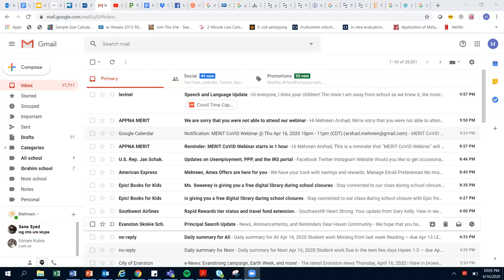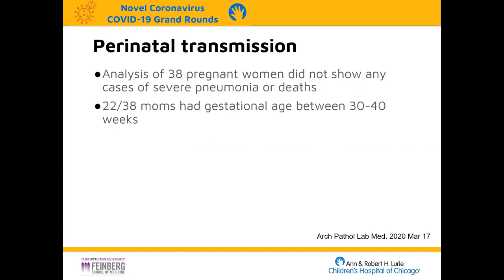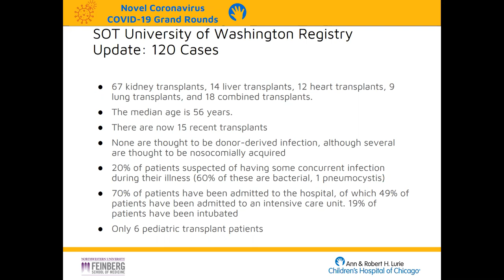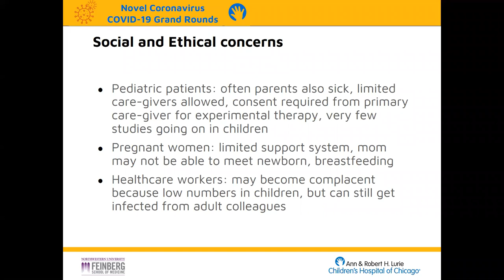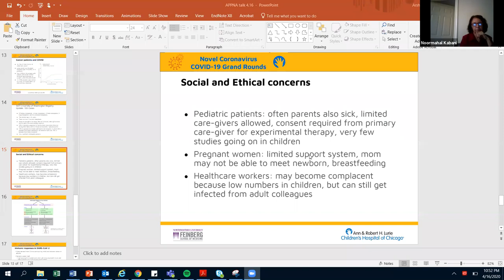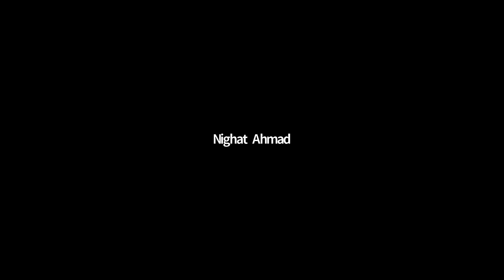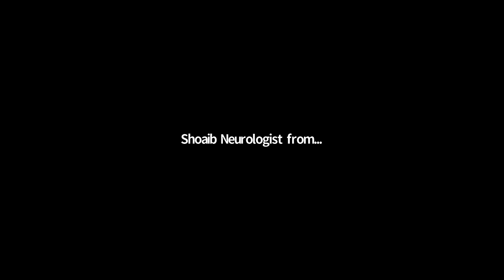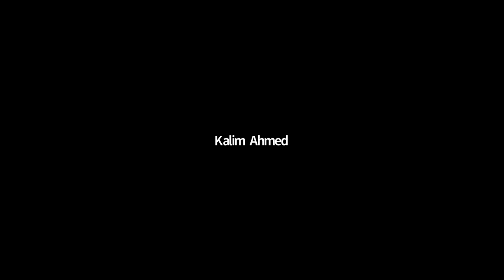MERIT CoVID 19 Webinar Day 17 April 16th 2020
This Daily Meeting & Webinar is a Physicians Collaborative between APPNA MERIT and Pakistani institutions to discuss updates and lessons learned daily for treatment of acute care or inpatient management of hospitalized patients with Coronavirus infections.

Topic:  COVID-19 in special populations: pediatrics, pregnant women and immunocompromised
Speaker:
Mehreen Arshad
Assistant Professor
Pediatric Infectious Diseases

APPNA Leadership:
1. Dr. Naheed Usmani, MD (President, APPNA)
2. Dr. Shahid Rafiq, MD (Chair, APPNA MERIT)
3. Danish Bhatti, MD FAAN (Co-Chair APPNA MERIT)

Some questions  and comments by participants in this webinar:
1. Is it true that in some hospitals in Pakistan, pt need to have covid - certificate in order to be admitted for any non covid reason?
2. What are protocols for children to admit in ICU.managment similar to adults?
3. Why are asymptomatic patients being admitted in hospital
4. What's the policy in USA hospital  for patients going for surgery. do they get covid 19 tests for all patients.
5. Is covid19 transfer in human from plants or plants from human?
6. I want to ask about ARBs and ACE inhibitors, should patient continue them or should these medications be changed, as I have read that these medications may cause increase in inflammatory Markers.
7. In the experience of experts in pulmonary critical care,is there a difference in ventilatory management/respiratory responses  of covid  ARDS versus NonCovid ARDS?
8. If a patient is not coughing /sneezing,can his normal breath also shed virus in the atmosphere?